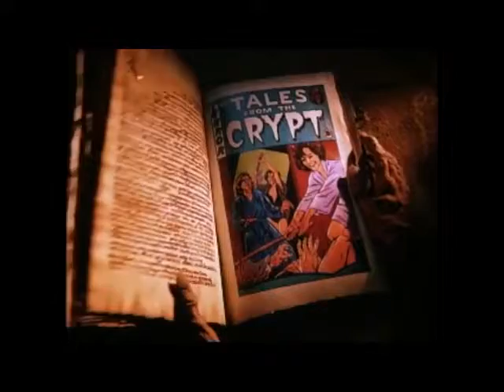Lover Come Hack To Me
An episode of Tales From The Crypt 1season on HBO